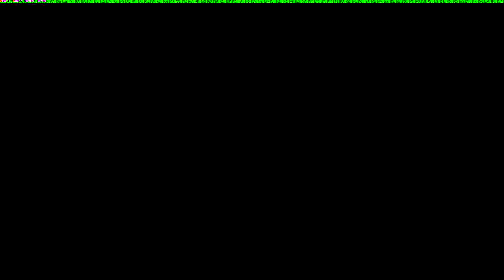Gina Haspel is tainted by her torture involvement. But she understands Russia.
Colleagues say she and CIA Director Mike Pompeo (now the secretary of state) facilitated the investigations, while trying, not always successfully, to protect what one calls “some incredibly sensitive stuff.”
When people watch Haspel before the Senate Intelligence Committee, they should focus on two urgent questions: Is she so tainted by her involvement with the torture issue that it will undermine her leadership and shred America’s moral authority?